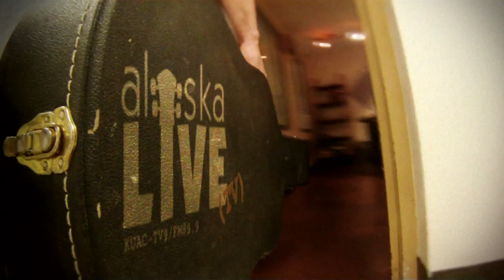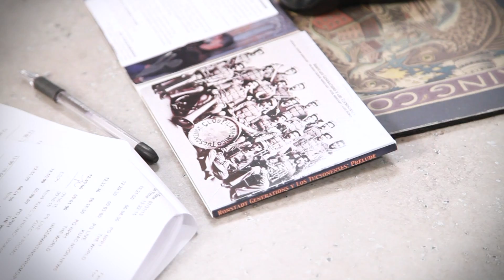Alaska Live TV: Francisco Gonzalez & Michael Ronstadt (Full Episode)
Mexican harpist Francisco Gonzalez and seasoned troubadour Michael Ronstadt visit KUAC for the first Alaska Live session featuring a harp. Both share detailed stories from their musical legacies in a new Alaska Live episode that could easily double as a music history lesson.